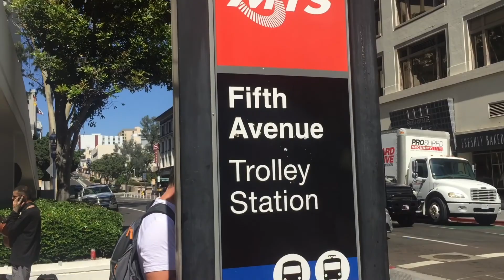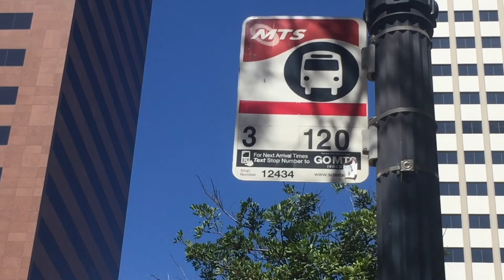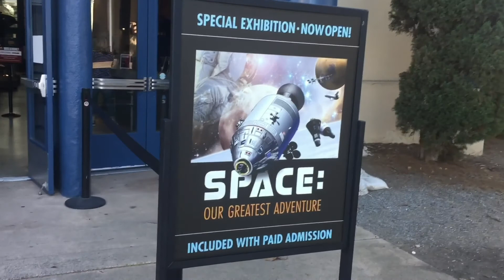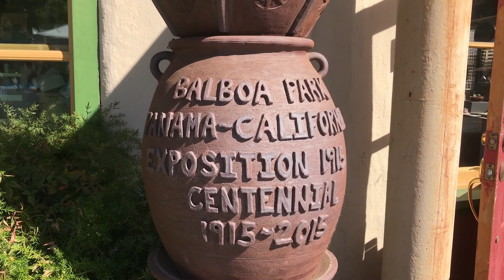Como llegar a Balboa Park San Diego.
BALBOA PARK, EL PARQUE PÚBLICO MÁS HERMOSO EN SAN DIEGO

En este video te muestro como  puedes llegar en transporte publico a uno de los lugares mas visitados en San Diego, BALBOA PARK este hermoso parque publico tiene un poco de todo para cada miembro de la familia, puedes disfrutar de un día agradable admirando su arquitectura,  museos, jardines entre muchas cosas mas.

Si quieres conocer más sobre este parque, te dejo el link de su sitio de web oficial:

Para poder llegar a este lugar en transporte publico, visita el link que de tejo a continuación:

La monjita voladora (cumbiabass) - By Bicho Sánchez.